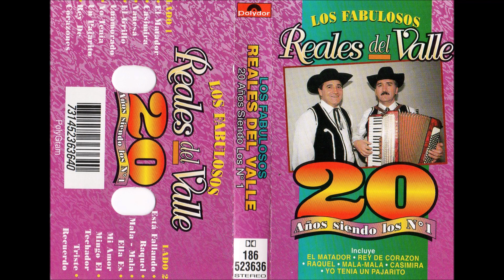Los Reales del Valle - 20 Años siendo los nº 1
PRODUCCIONES
MUSICALES POLYGRAM DISCOS 1994

TRACKLIST:

01 - EL MATADOR
02 - CASIMIRA
03 - VANESA
04 - EL GRILLO ENAMORADO
05 - YO TENIA UN PAJARITO
06 - REY DE CORAZONES
07 - ESTA FALLANDO
08 - RAQUEL
09 - MALA MALA
10 - ELLA ES MI AMOR
11 - MINGO EL TECHADOR
12 - TRISTE RECUERDO